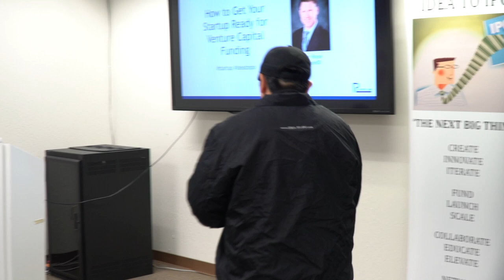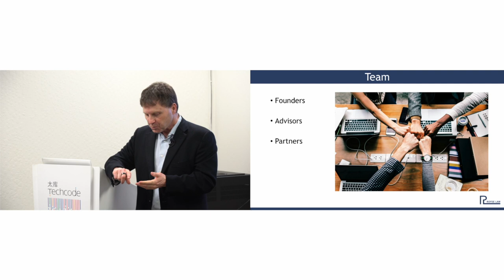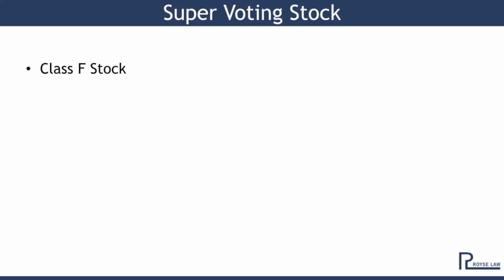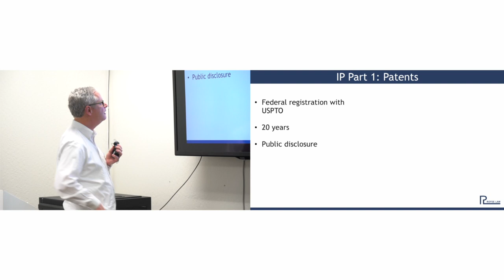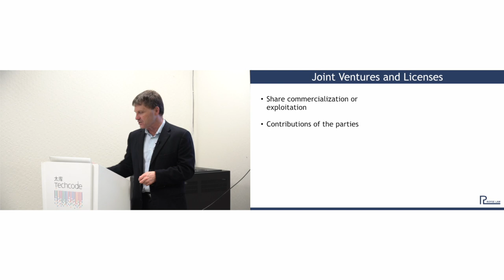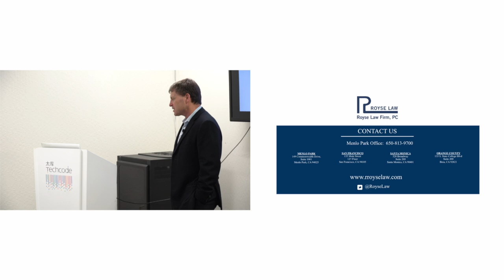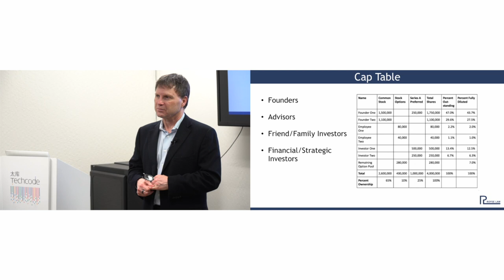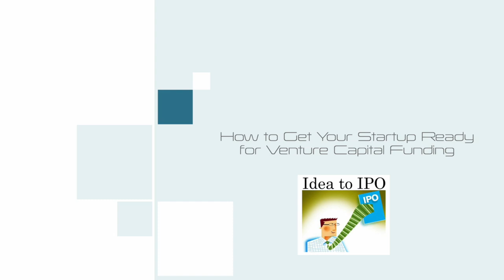01-28-2020 How to Get Your Startup Ready for Venture Capital Funding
Venture capital funding is seen as the holy grail for a startup, often improving the company’s chances of a big IPO or exit dramatically. Most companies start their lives with the hope, if not the expectation, that they will eventually receive venture funding. This presentation will cover what a company should do to prepare for venture funding, what steps to take, what the venture capitalists expect and how to avoid venture capital deal breakers.

The speaker will discuss:

1) what types of companies are candidates for venture capital funding

2) the essential assets, qualities or aspects that your company must have to approach a venture capitalist

3) how (and when) you should value your company for venture capitalists

4) how you can protect yourself against dilutive rounds, losing control and being removed from management

5) how to get your company in front of venture capitalists

and more!

Roger Royse is the founder of Royse Law Firm, PC, a business and tax law firm with offices in Northern and Southern California Roger practices in the areas of corporate and securities law, domestic and international tax, mergers and acquisitions, and fund formation. His clients include nternational emerging and middle-market companies and high net worth individuals. Roger has represented companies in a variety of industries, including clean tech, Internet, life sciences, entertainment and new media, sports, real estate, retail and mobile devices and applications. Practicing since 1984, Roger’s background includes work with prominent San Francisco Bay area law firms as well as Milbank, Tweed, Hadley and McCloy in New York City. Roger is an adjunct professor at the Golden Gate University Law School Tax program (Corporate, International, Property Transactions) and is a frequent speaker, writer, radio guest, blogger and panelist for bar associations, CPA organizations, and business groups. Roger is a Northern California Super Lawyer, is AV Peer-Rated by Martindale Hubbell, and has a “Superb” rating from Avvo.